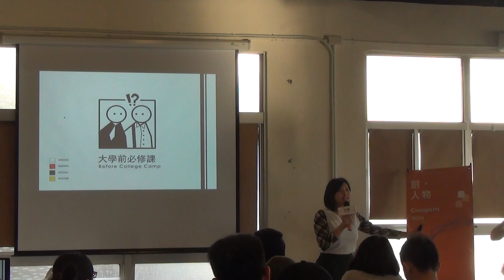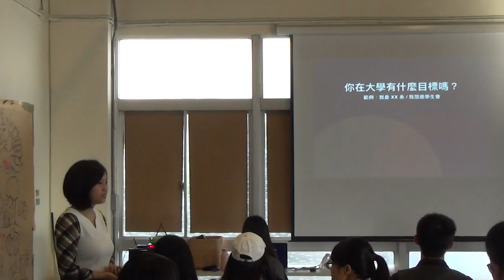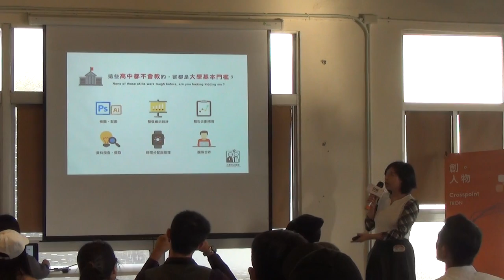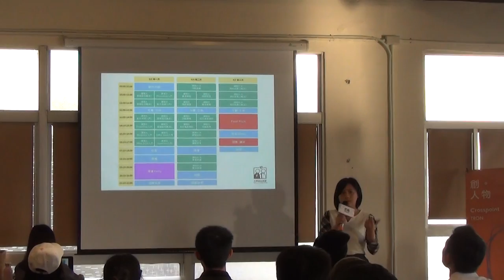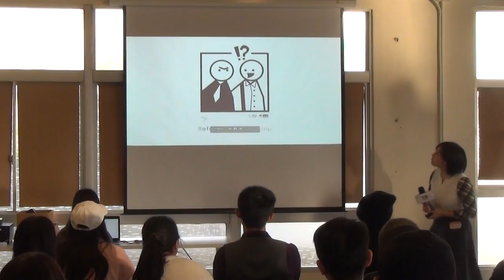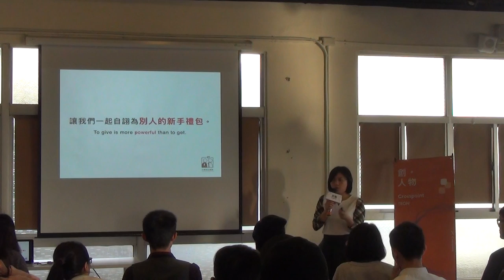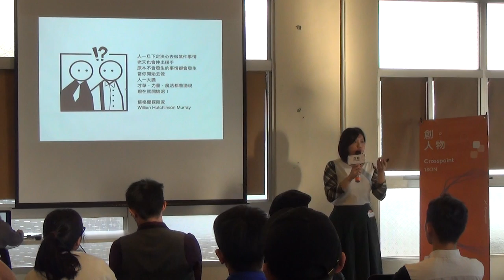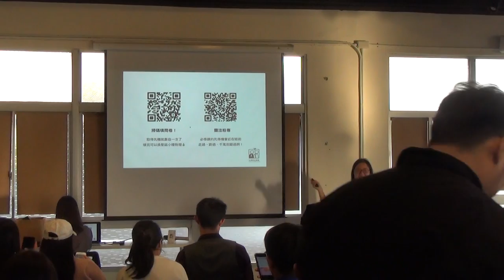【交點創人物2016.12月】陳睨-大學前必修課－讓我們從無能到無所不能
▎大學前必修課發起人—陳睨 （Casey Chen） ▎
『讓我們一起從「無能」到「無所不能」！』
大學前必修課｜Before College Camp
可以說是一波同溫層的能量爆發，
以彌補高中跟大學間的技能落差為核心，
燃燒大學生們旺盛的求知慾，
以及對於做報告時同學太雷的怨念。
秉持著「解密防雷」的初衷，
從最簡單的文書處理眉角到最困難的剪輯、美工軟體應用，
為的就是讓大家輕鬆順利地度過，大學那段雷人或被人雷的痛苦時光。